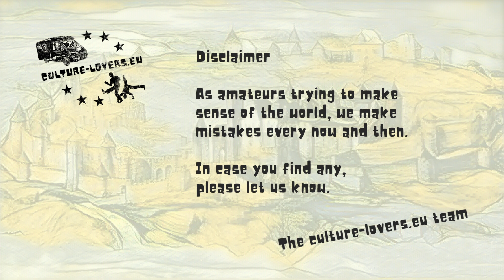Camper Requirements, Spanish Festivals and Travel Themes - 20210604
An update on the progress made at culture-lovers.eu with the preparations for their trips through Europe.